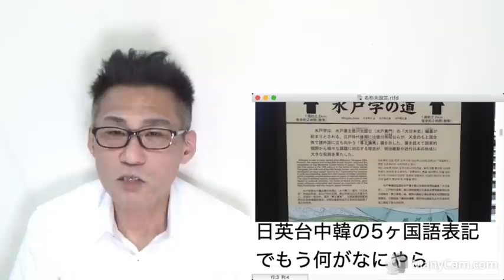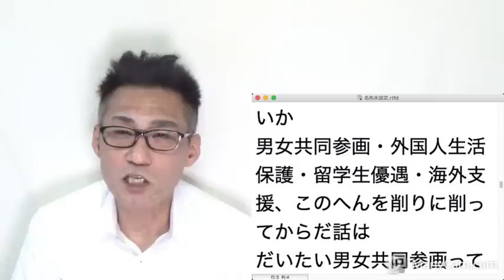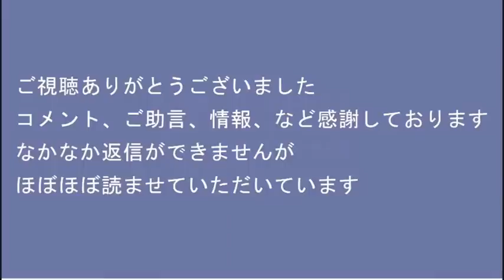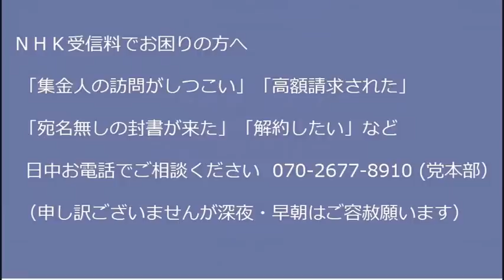コラボ（仁藤夢乃）を政府会計監査院と監査委員会が監査開始＆総がかり資金源 20221217